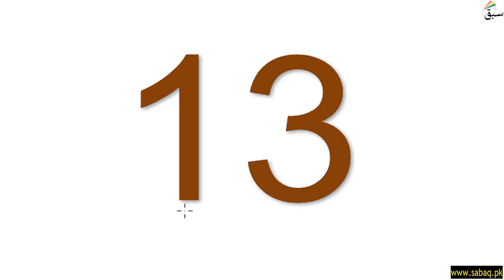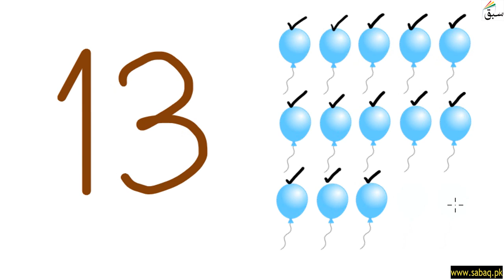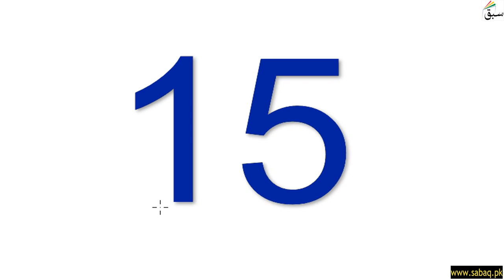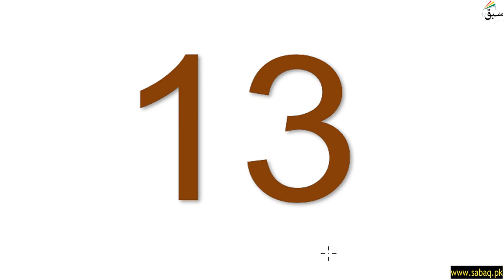Recognize 13 14 15, Math Lecture | Sabaq.pk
This video is about: Recognize 13 14 15. Practice tests and free video lectures for Physics, Chemistry, Biology, Math’s, Computer Science, English & more subjects are also available at Sabaq.pk. So, subscribe to Sabaq.pk/Sabaq Foundation now and get high marks in your exams.

CLASSES WE COVER AT SABAQ.PK / SABAQ FOUNDATION:

1. KG
2. Class 1
3. Class 2
4. Class 3
5. Class 4
6. Class 5
7. Class 6
8. Class 7
9. Class 8
10. Class 9
11. Class 10
12. Class 11
13. Class 12
14. Class 13
15. Class 14
16. MCAT
17. ECAT
18. CSS

BOARDS WE COVER AT SABAQ.PK / SABAQ FOUNDATION:

1. FBISE
2. Sindh Board
3. KP Board
4. Balochistan Board
5. Cambridge

STUDY MATERIAL WE OFFER AT SABAQ.PK / SABAQ FOUNDATION:

1. Physics Lectures
2. Chemistry Lectures
3. Mathematics Lectures
4. Biology Lectures
5. English Lectures
6. General Science Lectures
7. Computer Science Lectures
8. General Math Lectures
9. Accounting Lectures
10. Statistics Lectures
11. Advance Accounting Lectures
12. Cost Accounting Lectures
13. Practice Tests
14. Physics Practical
15. Chemistry Practical